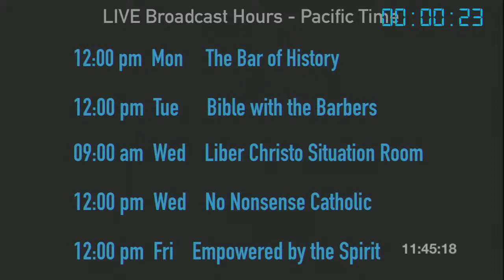24 June 2020 Interview with Randall Terry on his Documentary “Pandemic: The Threshing of America"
1) Gospel -  LK 1:57-66, 80 - He asked for a tablet and wrote, “John is his name”
1a) Bishop Sheen quote of the day

2, 3, 4) Interview with Randall Terry on his documentary “Pandemic: The Threshing of America"